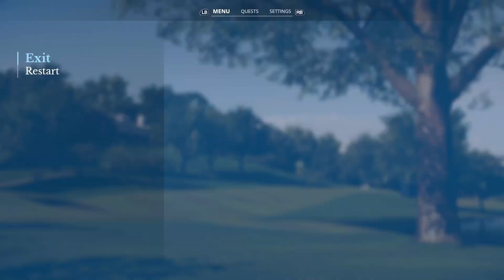EA Sports PGA Tour - PGA Championship - Final Round.